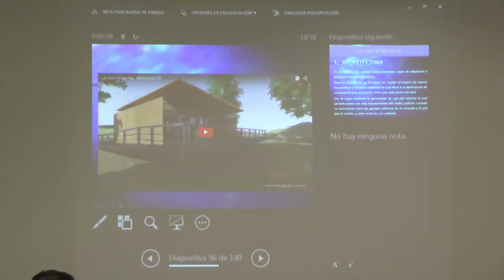Daniel Gómez Ingeniero OK